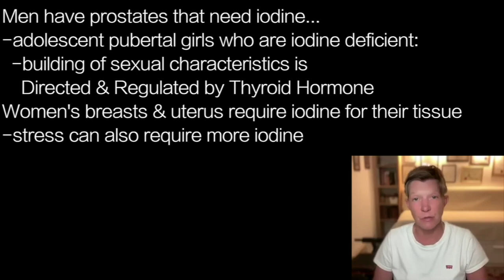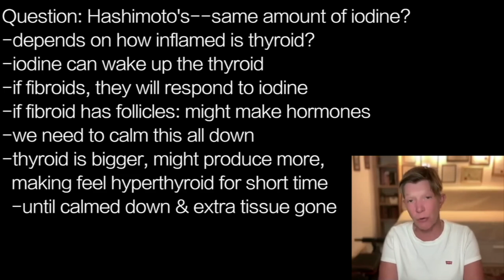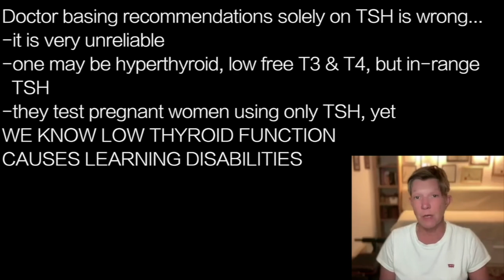ELIZABETH BRIGHT p2 | PROSTATE NEEDS IODINE …ESPECIALLY in PUBERTY, girls need even more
presents episode 2082 | DR ELIZABETH BRIGHT

Men have prostates that need iodine…
-adolescent pubertal girls who are iodine deficient:
  -building of sexual characteristics is
    Directed & Regulated by Thyroid Hormone
Women's breasts & uterus require iodine for their tissue
-stress can also require more iodine
Chronic stress or stress from pollutants

Debbie Potts: Take iodine with water?
-or put drops in gel caps
Iodized Salt? NO
-evaporates & is cheap form: sodium iodide
-more Hashimoto's since advent of iodized salt

Question: Hashimoto's--same amount of iodine?
-depends on how inflamed is thyroid?
-iodine can wake up the thyroid
-if fibroids, they will respond to iodine
-if fibroid has follicles: might make hormones
-we need to calm this all down
-thyroid is bigger, might produce more,
  making feel hyperthyroid for short time
  -until calmed down & extra tissue gone

Ideal amount of iodine in body?
-ranges are too wide
-bottom is 2.3, but you should be at least 3.4
-free T4 should be mid-range
-TSH is irrelevant since half body's tissues do not talk with it
Deiodinases [selenocysteines] regulates how much
hormone tissue wants
Deiodinase I is liver & kidney tissue, uses
TSH to send signals to thyroid
Other tissues, central nervous system &
muscular/skeletal system: do NOT

Doctor basing recommendations solely on TSH is wrong…
-it is very unreliable
-one may be hyperthyroid, low free T3 & T4, but in-range
  TSH
-they test pregnant women using only TSH, yet
WE KNOW LOW THYROID FUNCTION
CAUSES LEARNING DISABILITIES

debbiepotts.net